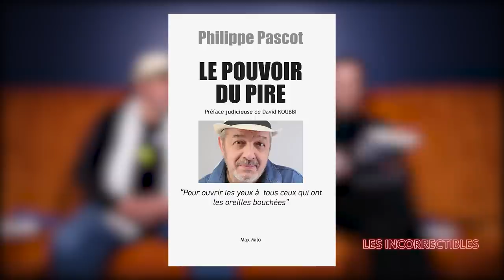Philippe Pascot : "J'aimerais bien qu'on soit à la veille d'une guerre civile !"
L’écrivain Philippe Pascot, dont le dernier livre « LE POUVOIR DU PIRE » vient de paraître chez Max Milo Éditions, est l'invité d'Eric Morillot.

 • Réalisateur : Julien Angotti